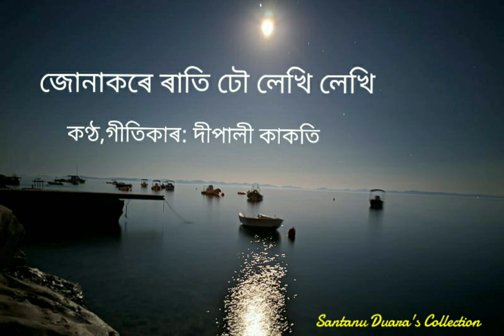Junakore Rati Dhou Lekhi জোনাকৰে ৰাতি ঢৌ লেখি লেখি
Singer, Lyricist:Dipali Kakoti.
𝕊𝕒𝕟𝕥𝕒𝕟𝕦𝔻𝕦𝕒𝕣𝕒'𝕤 ℂ𝕠𝕝𝕝𝕖𝕔𝕥𝕚𝕠𝕟